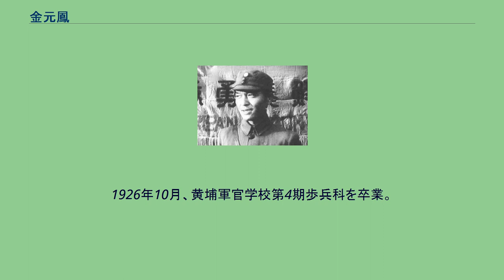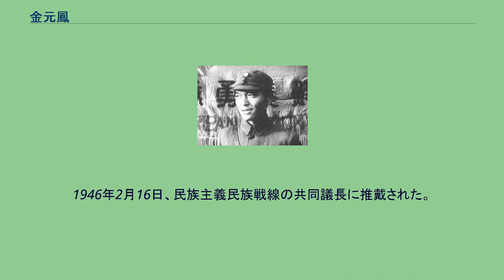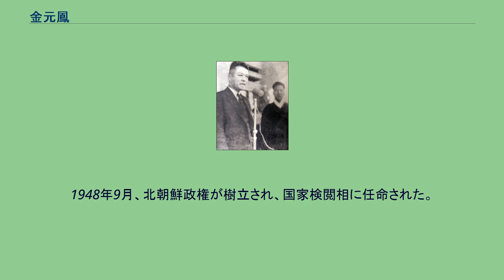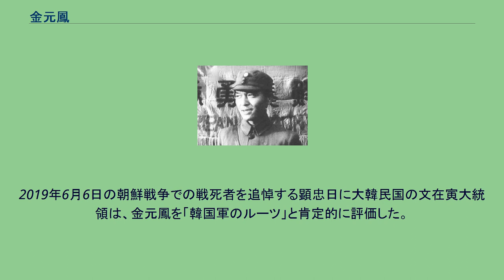金元鳳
金 元鳳（きんげんほう、キム・ウォンボン、朝鮮語: 김원봉、1898年9月28日 - 1958年11月）は、朝鮮の独立運動家、中国の軍人、北朝鮮の政治家である。
号は若山。
義烈団・朝鮮義勇隊で活動し、大韓民国臨時政府の光復軍副司令官となる。
日本の敗戦後、1948年に民主主義民族戦線などで活動しながら、金奎植・金九などと共に南北連席会議に出席した後、韓国に戻らず、北朝鮮に残留。
北朝鮮に社会主義政権が樹立された後は、朝鮮労働党中央委員会中央委員、最高人民会議常任委員会副委員長などを歴任した。
最初の妻である朴次貞は、北朝鮮の国家元首を務めた金枓奉の姪。
慶尚南道密陽生まれ。
金若水や李如星などと交流しながら、中央高等学校（ソウル）を卒業した後、独立運動に意義を見出し満州に渡った。
新興武官学校を卒業後、1919年に義烈団を組織し、何度となく直接行動を行なった。
この後、組織的な抗日武装闘争のために、1926年1月、崔林の名で黄埔軍官学校に入学し、歩兵第1団第5連に配属された。
ここで獲得した知識及び社会主義思想を基に、同年春朝鮮民族革命党創設に携わる。
1926年10月、黄埔軍官学校第4期歩兵科を卒業。
卒業後も政治部教官として同校に留まり、北伐にも参加した。
1927年8月、周恩来、朱徳などが主導した中国共産党による南昌蜂起に参加した。
しかし、共産党勢力と国民党政府の間で行なわれた殺戮戦を通し、イデオロギーは欺瞞であると痛感し、広州起義には参加しなかった。
朝鮮義勇隊時代 朝鮮義勇隊時代 1930年、朝鮮共産党再建同盟を組織して。
1932年、蔣介石の援助で朝鮮革命幹部学校を中国・南京市郊外の善祠廟（江寧区湯山）に設置し、革命要員募集と養成を行なった。
1935年、金奎植らの米州韓人独立党を吸収し朝鮮民族革命党を再結成するも、趙素昻、池青天の脱退など間もなく分裂。
1937年、金元鳳は、一時的に安楽な生活を送れるようになった。
当時動向を把握していた朝鮮総督府特務機関の報告によれば、金元鳳は自家用車を所有しており、臨時政府よりは張学良一派から多くの資金を受けていたとされる。
1937年7月10日、中華民国政府の招きにより、中国高官の会議場である南徴西郊の廬山を訪れる。
廬山には金九などが来ており、中国政府側代表者は日本を相手取り統一戦線を結成すべきだと説得した。
帰還する前、中国政府代表者から、使命を完遂するのに必要な巨額の資金援助を受けた。
1937年11月2日、朝鮮民族革命党と独立運動家の金山らの朝鮮民族解放同盟、鄭華岩らの朝鮮アナーキスト連盟を統合し、朝鮮民族前線連盟を編成。
1938年10月には、訓練を重ねた青年たちを糾合して、中国・漢口から、朝鮮民族前線連盟傘下の抗日軍事組織・朝鮮義勇隊を組織・編成。
司令官に就任した。
部隊員には元革命党員のほか、のちには朝鮮民族前衛同盟党員らも編入した。
しかし義勇隊の多くが、八路軍が集結している中国西北地域に移動し、義勇隊司令官である金元鳳の指揮下から離脱したため、金の影響力は急速に衰えた。
社会主義系列の独立運動のために、社会主義国家建設には否定的な右派である金九とは対立した。
1939年、韓国独立党との統合が検討されたが、日の目を見ることはなかった。
民族革命党の一部からは、既存の団体と連帯することには賛成するが既存の組織を解体して新党を結成することには賛成できないとの反発を呼び起こした。
1944年5月、戦闘の後遺症で妻の朴次貞が死去。
以後、光復軍副司令兼第1支隊長、臨時政府軍務部長を歴任し、光復後臨時政府の要人たちと共に帰国した。
1945年9月8日、朝鮮人民共和国の内閣が発表されると、金元鳳は国防相に選任された。
1946年2月16日、民族主義民族戦線の共同議長に推戴された。
帰国した後、金元鳳は、臨時政府特別政治委員会中央委員として左翼陣営と協商したが、左右両翼の対立に嫌気が指し、臨時政府を脱退した。
以後、民主主義民族戦線の共同議長に選出されたが、脱退した。
1947年3月南朝鮮労働党が主導してゼネラルストライキが発生すると、これに関連し、盧徳述に逮捕された。
その際、盧徳述にビンタを張られ、衝撃を受けたという。
金元鳳は釈放されたが、1947年7月、呂運亨が暗殺され、怒りを示した哀悼文を...